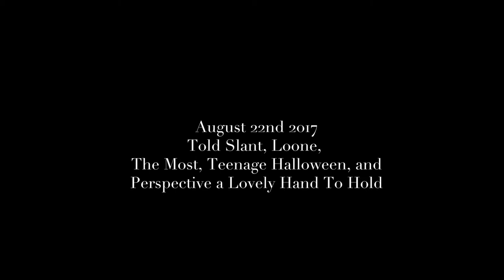Loone - Hardcore Stadium - 8-22-17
Loone playing Hardcore Stadium on August 22nd 2017.  The bill was Perspective a Lovely Hand to Hold, Teenage Halloween, The Most, Loone, and Told Slant.  So YEAH it's safe to say this gig was HOT.  Please enjoy the vids and support the bands!